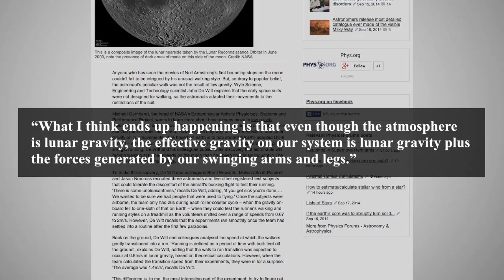NASA Tests How Fast Astronauts Can Run On The Moon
A recent NASA study examined what it would be like for people to run on the moon, without the restrictions of the Apollo mission era space suits. Three astronauts and five people who registered as test subjects ran on a treadmill inside of an airplane that can reduce its internal gravity to lunar levels.

A recent NASA study examined what it would be like for people to run on the moon, without the restrictions of the Apollo mission era space suits.

Three astronauts and five people who registered as test subjects ran on a treadmill inside of an airplane that can reduce its internal gravity to lunar levels.

The subjects each took twenty seconds on the treadmill while the plane was in low gravity, and the researchers measured how

fast they were able to go from walking to running speed.

The results of the study show that the participants actually reached a running speed faster than previous estimates had predicted was possible with lunar type gravity levels.

John De Witt, a senior biomechanist at the NASA Johnson Space Center and co-author of the study is quoted as saying: “What I think ends up happening is that even though the atmosphere is lunar gravity, the effective gravity on our system is lunar gravity plus the forces generated by our swinging arms and legs.”

DeWitt also thinks that this same effect of added momentum from our arms and legs swinging while we run happens on Earth, but it is insignificant because of the higher level of gravity felt on our planet.